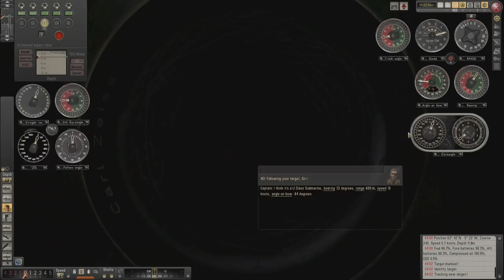Silent Hunter 5 | Battle of the Atlantic | Operation Drumbeat!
We are back in SIlent Hunter 5 to take on the Allied Navies and air-force as we seek to send more Shipping tonnage to the bottom of the sea. We have moved to Operation Drumbeat to hit those shipping lanes

 Head to Subsim.com for further info & help

I am using a stand alone game, there are issues with the Steam version so please read up on it before any potential purchases.

About Silent Hunter 5:
Put on the captainâ€™s uniform For the first time, walk through highly detailed submarines, access every part of your U-boat, and manage your crew in the new first-person view.